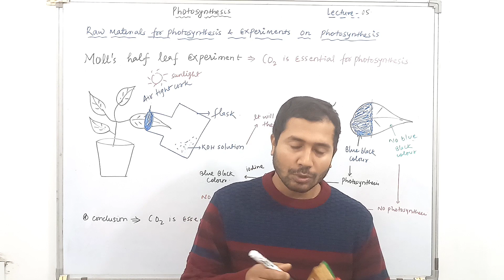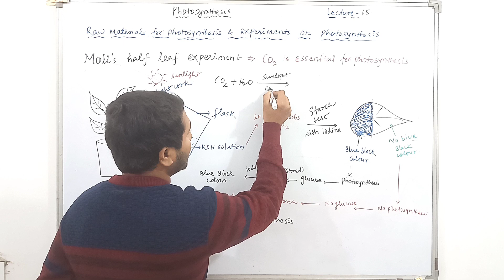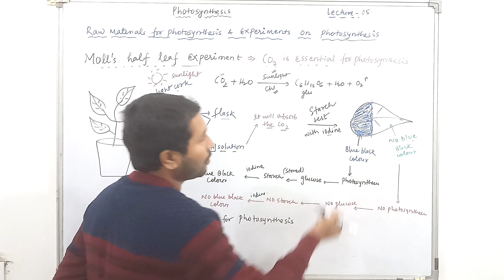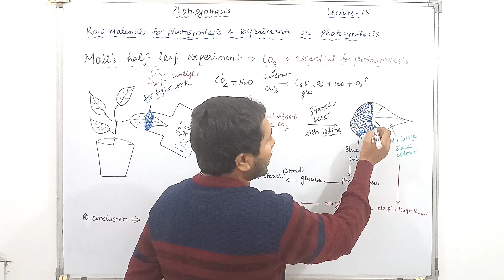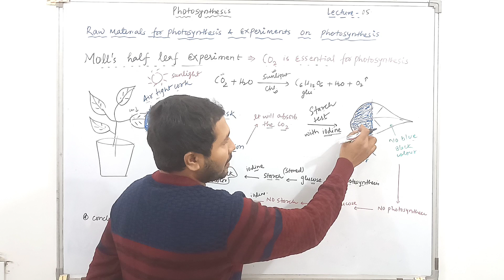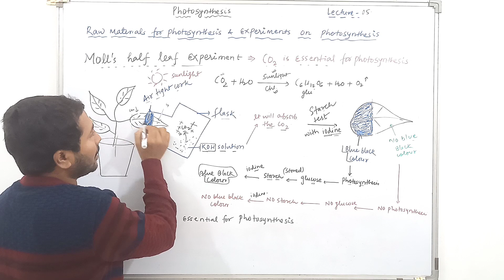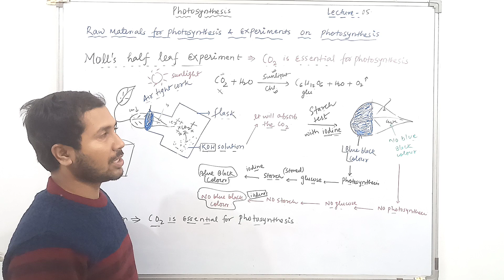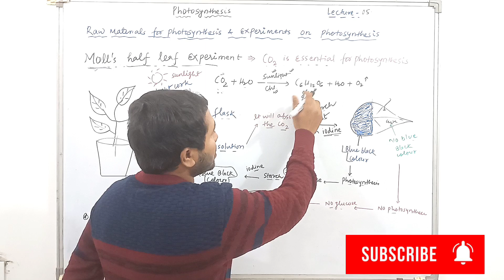Photosynthesis Lecture - 5 (Moll's half leaf experiment)